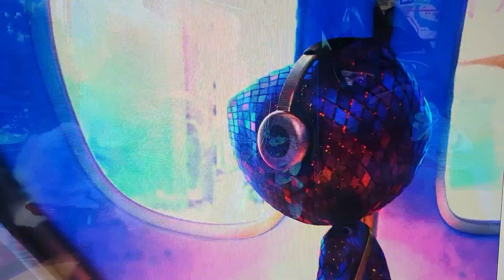elemental pixar trailer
hey fans it's disney pixar's elemental in theaters June 2023 starring the newcomers Leah Lewis and Mahmoud athie.